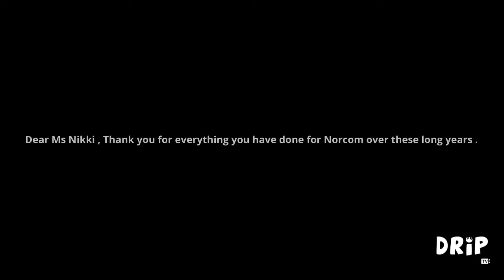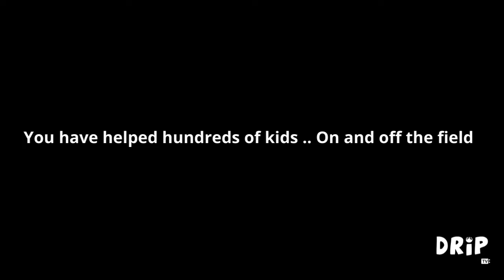DRIP SPORTS: We'll Miss You, Ms Nikki!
Tribute to Ms Nikki Knight, I.C. Norcom High School Athletic Trainer.

Created By: D. King #5

Special Thanks to:
IC Norcom Football Team
IC Norcom Teachers & Staff

Ⓒ DRIP TV 2021